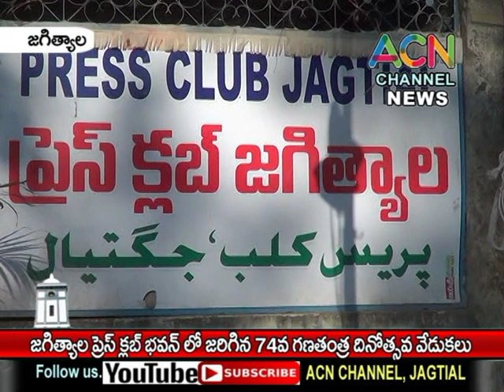జగిత్యాల ప్రెస్ క్లబ్ భవన్ లో ఘనంగా 74వ గణతంత్ర దినోత్సవ వేడుకలు